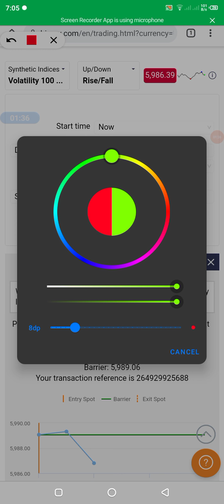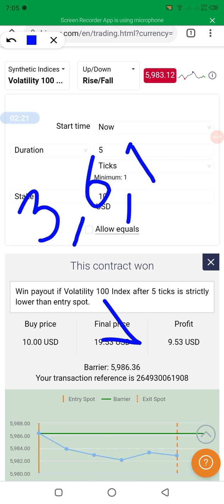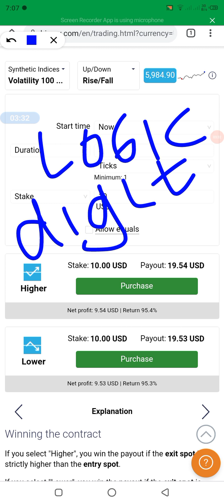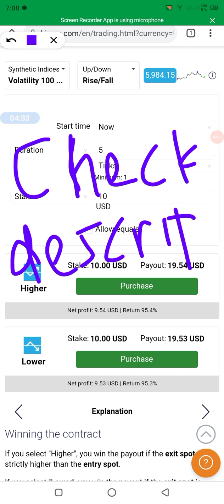Simple last digit logic binary deriv rise fall premium strategy